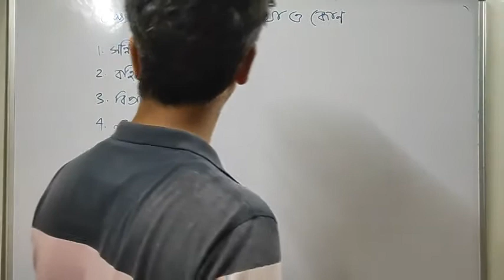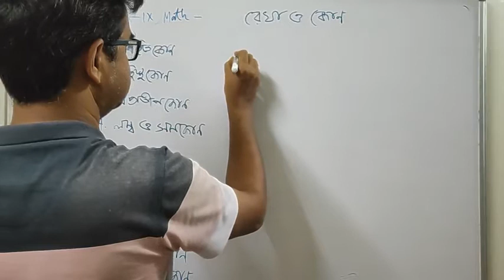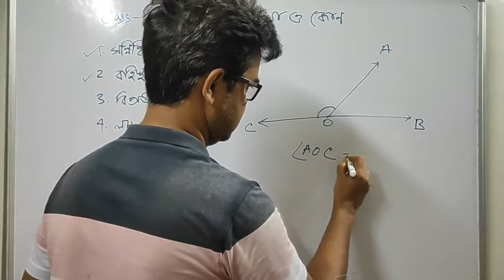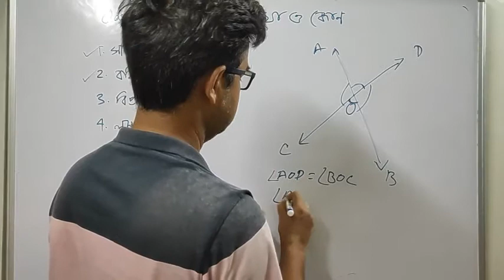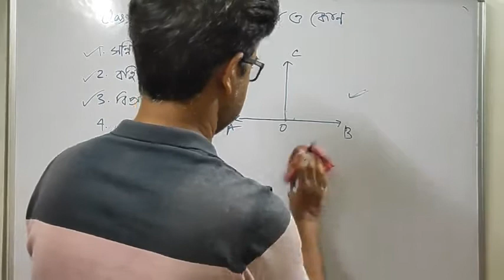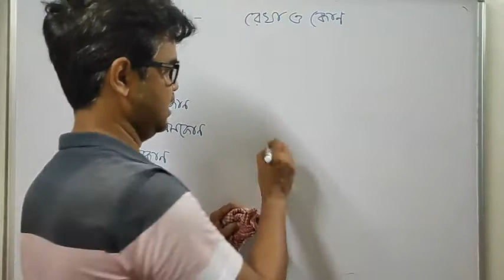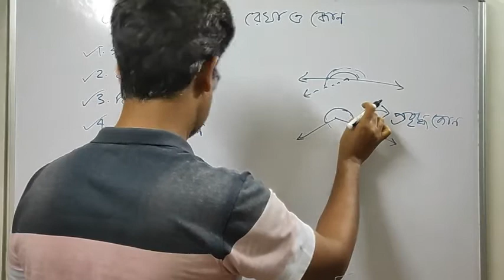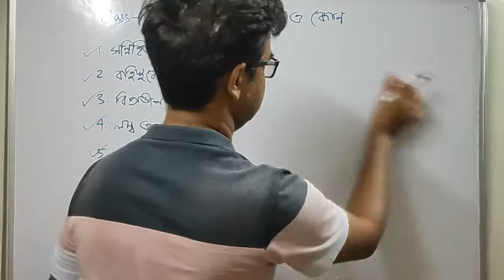Class 9, Math || রেখা ও কোণ || Lines and Angles